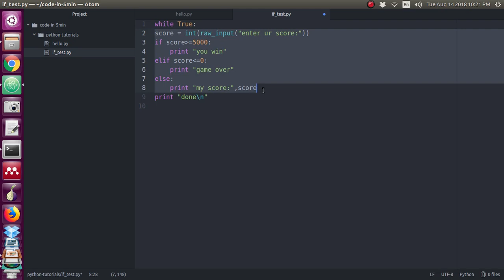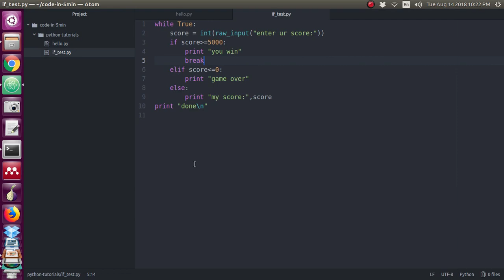004 பைத்தான் இன்டெண்டஷன் வித் வைல் லூப் தமிழில் | Python | while |Tamil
python indentation with while loop